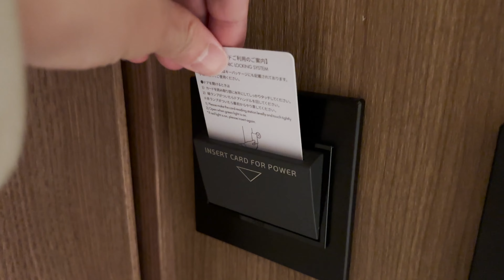沖縄のホテルコレクティブはマジで最高で一流すぎた。。。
ここは良い！